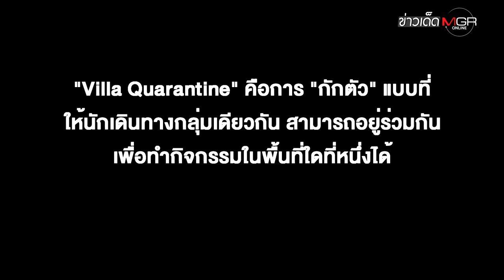รู้จัก Villa Quarantine ความหวังใหม่เปิดรับต่างชาติเที่ยวไทยช่วงโควิด-19